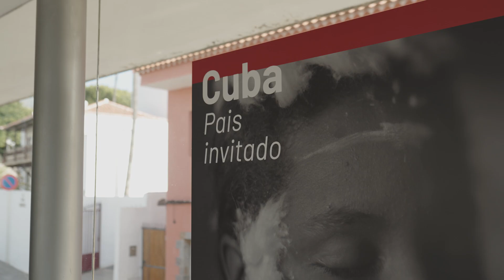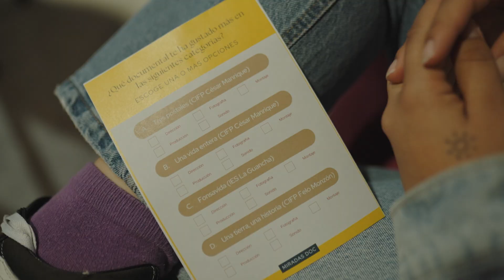Resumen día 3 febrero